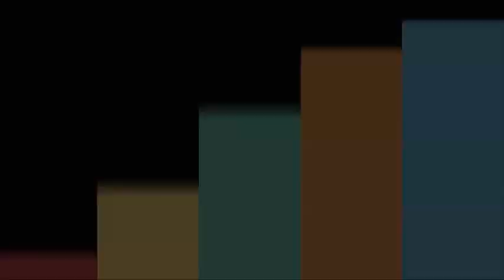PDT de Tapes define dirigentes municipais para o próximo biênio.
O PDT municipal, reuniu seus filiados na manhã do último sábado, na Câmara Municipal de Tapes, para a escolha dos dirigentes municipais do partido para os próximos dois anos. Por unanimidade, com 39 votos, Neila Alves, atual diretora do Hospital Nossa Senhora do Carmo, se mantém no cargo de presidência.

Guilherme Schinoff, atual chefe de gabinete da prefeitura de Tapes, também permanece na vice-presidência. Francisco Moreira será o tesoureiro, e Vorni Farias Júnior o secretário do partido. A liderança do governo na Câmara de Vereadores, ficará a cargo de Sérgio Elvan Leite.